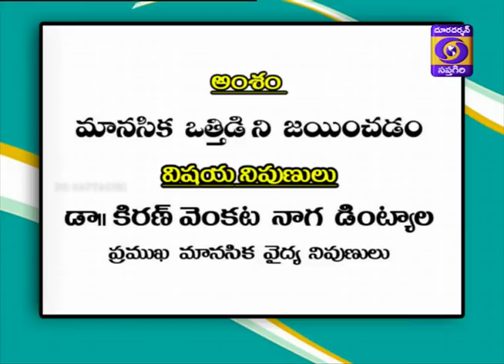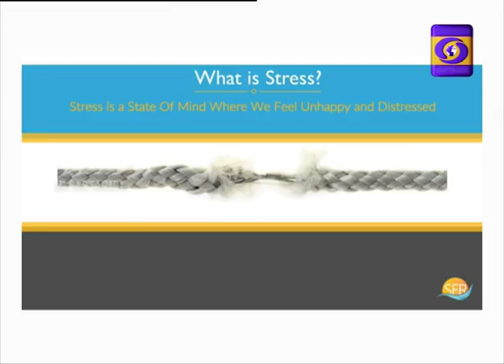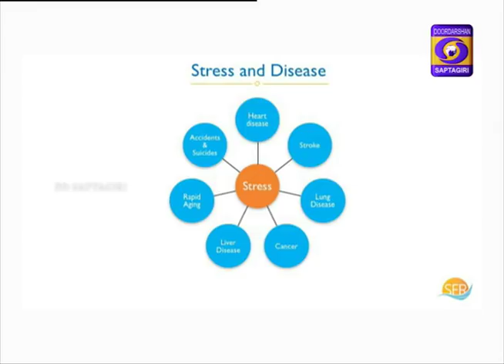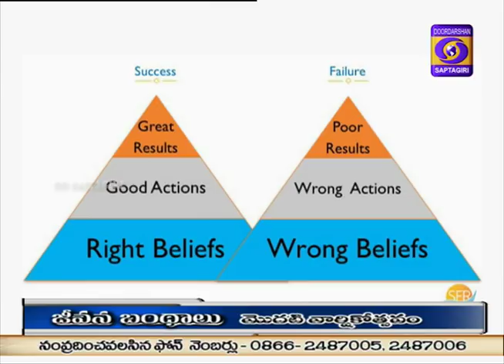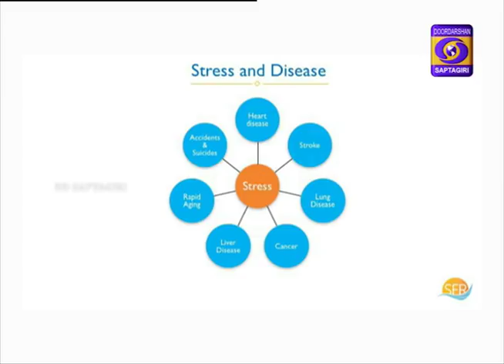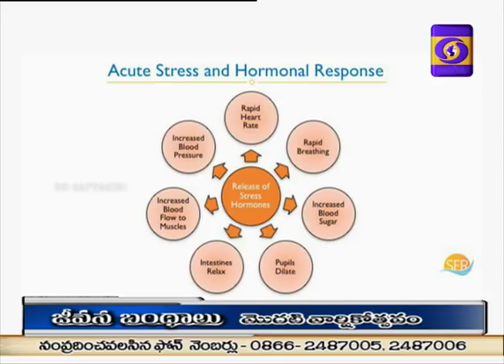Ways to Overcome Mental Stress by Dr.Kiran Dintyala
Jeevana Bandhalu   First Anniversary Special Program Ways to Overcome Mental Stress by Dr.Kiran Dintyala